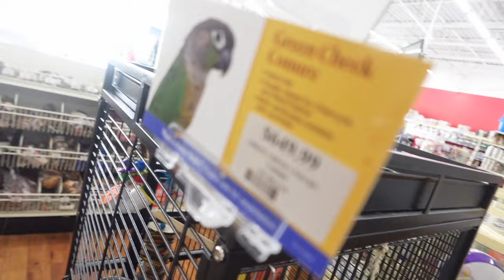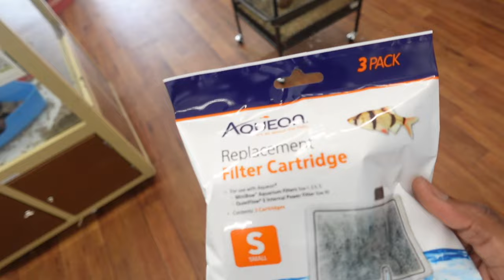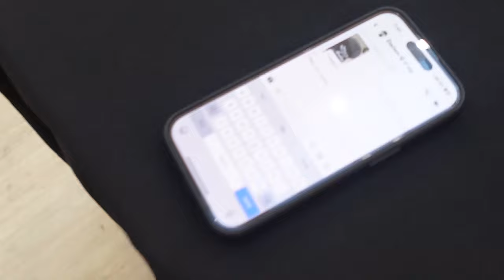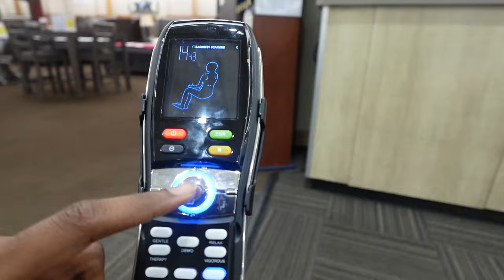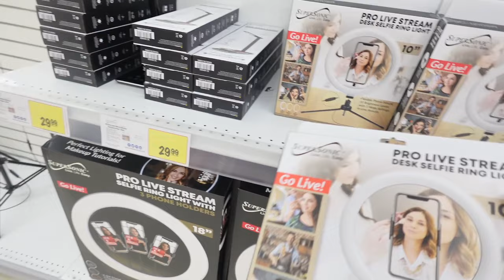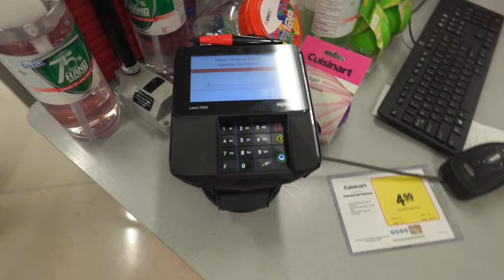WHAT'S 80HR'S?? vlog part.2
Miami lifestyle